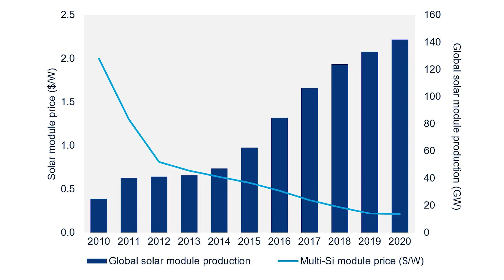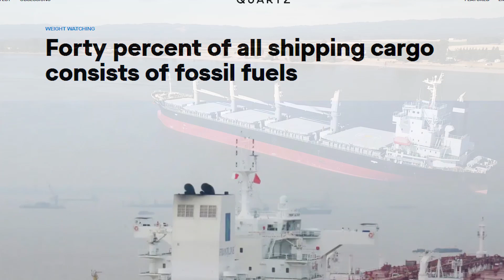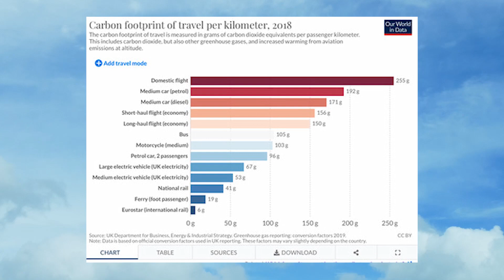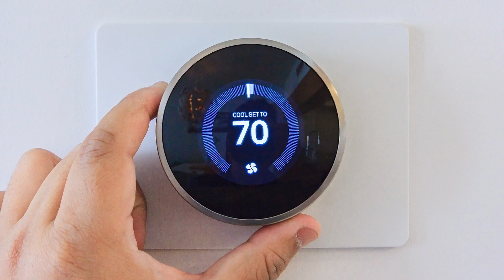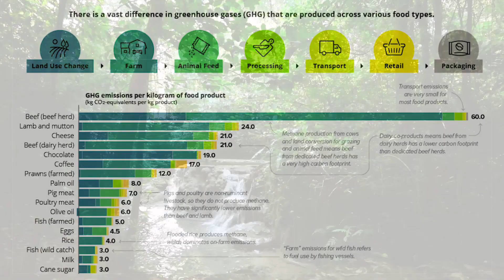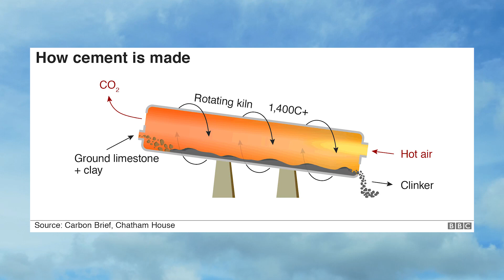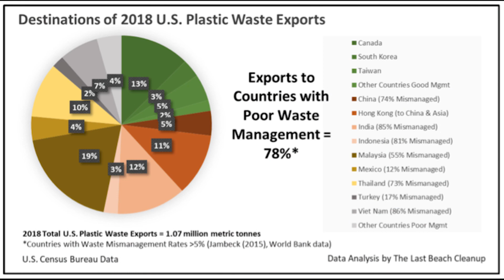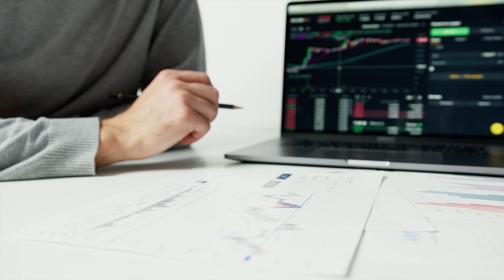Carbon Emissions - They're Complicated...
Where do our greenhouse gas emissions come from? In this video we assess how human activity contributes to rising CO2 levels and global warming and which activities produce the most carbon. From the gases produced by fossil fuels and energy production to the methane produced by agriculture, and the CO2 produced by deforestation to the emissions produced by industry and waste. The solutions to climate change must address all these factors if we are to stop global heating/.

Archive Credits:
As always credit is due to NASA for their immense public domain video library.
Thanks must also go to the following photographers who’s work is available via Pexels: